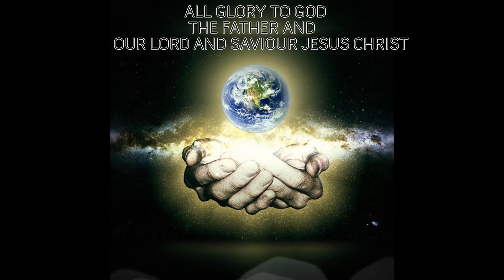GENESIS 1 CREATION!